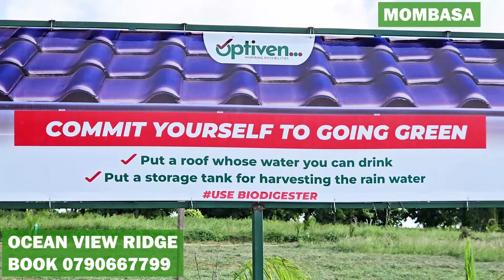KENYANS IN SOUTH AFRICA TAKING OVER KENYANS LIVING IN AMERICA KWA INVESTIMENT PALE OCEANVIEW